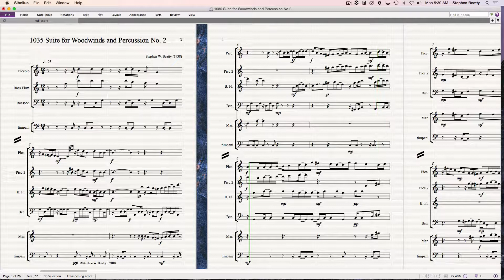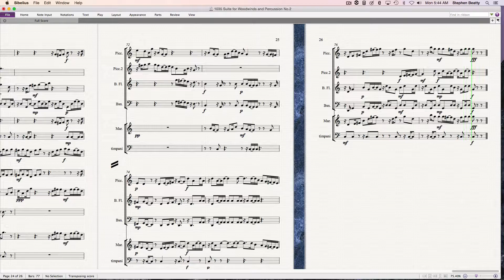1035 Suite for Woodwinds and Percussion No. 2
Suite composed and performed by Stephen W. Beatty.
Vienna Symphonic Library instruments used for the performance in the Vienna ORF Studio 2.